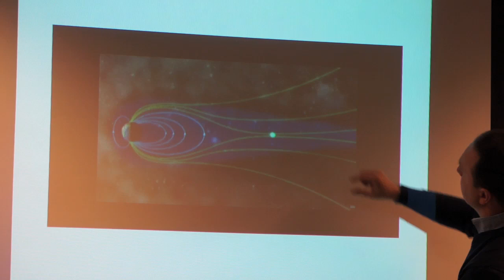Med beltebil til Nordlysobservatoriet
Fredag 1. februar 2013 besøkte Dronningen Nordlysobservatoriet på Svalbard. Turen inn gikk med beltebiler. Observatoriet ligger 78° grader nord. I denne videoen kan du bli med på turen opp og lære mer om hvordan Nordlyset oppstår.